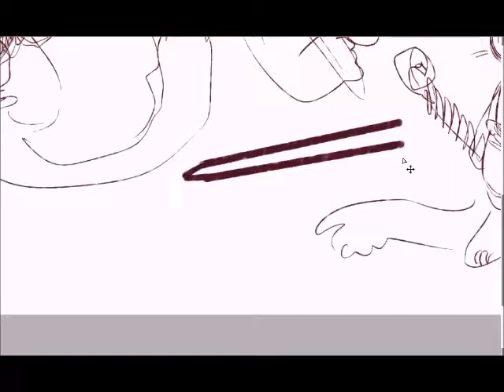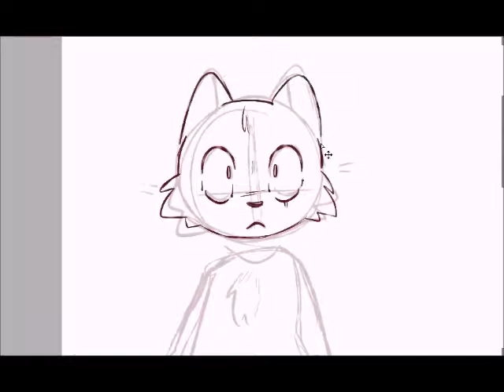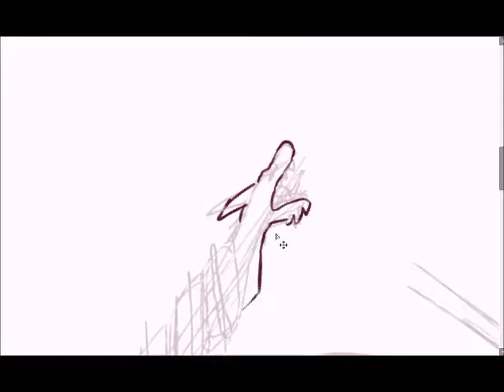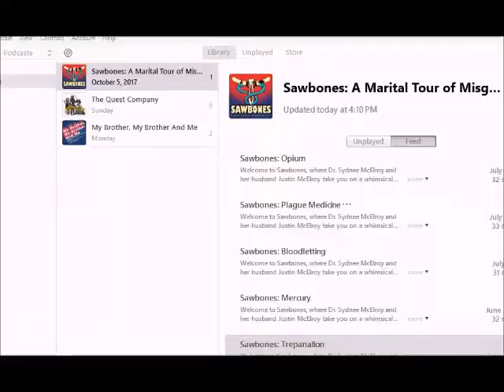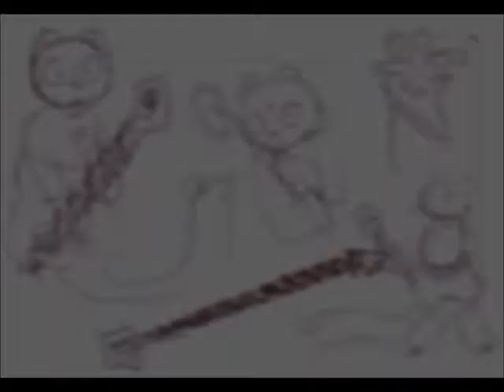southpaw speedpaint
X2 COMBO!!!

ok heres the deal... im gonna copy/paste all his info here cuz im too gay and lazy to type it out again

heres southpaw! my cat monk baby. i have to make his character sheet…

so, like i mentioned earlier he has lots of ambitions and potentials, but no discipline. hes scrappy and young and undeveloped and never learned to be committed to a cause that isnt himself- not for lack of compassion, but just… how he do. whatever monk-astery he came from, they realised this, and they gave him a staff.

the idea behind it is to keep southpaw grounded. by needing to rely on a physical object, he needs to develop skill from the ground up, teaching him patience + diligence + all that. but he still had that restless urge, gone from his hands and sent to his feet, and he needed to travel. so his quest is one of self-mastery, kind of typical, and to become more… real. more tangible. in a sense.

NEAT.
music;
white winter hymnal- fleet foxes
new slang- the shins
i own neither of these even tho they are very good songs
and i would die for james mercer